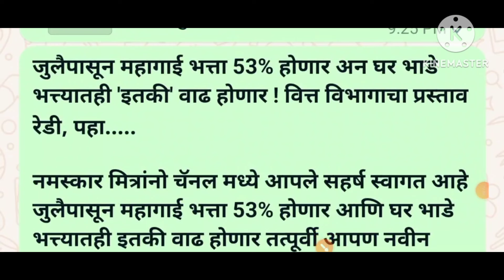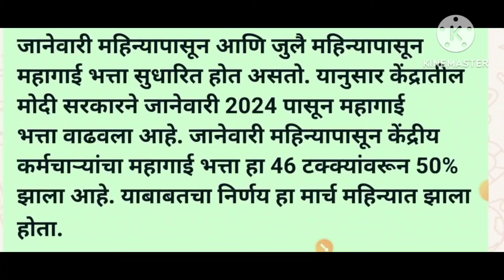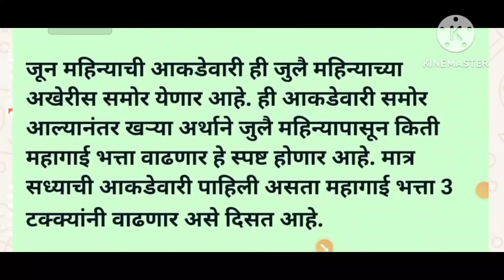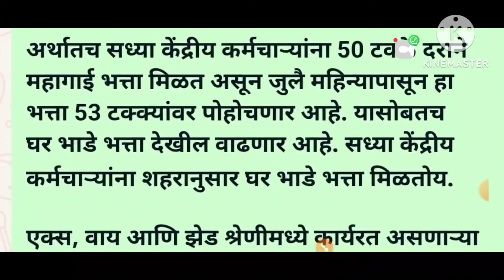जुलै महिन्यापासून महागाई भत्ता 53% होणार अन घरभाडे भत्ता इतकी वाढ होणार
जुलैपासून वाढणार 53% महागाई भत्ता अन् घर भाडे इतका वाढणार
7th pay commission DA hike allonce
नमस्कार

Empolyee-good-news